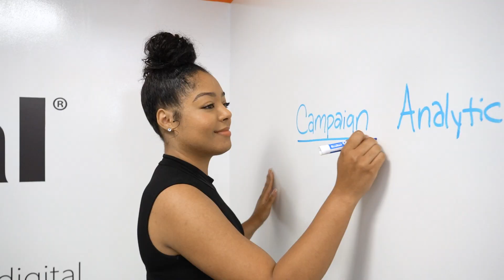Day in the Life of an Internal Marketing Strategist | Nate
Whether he’s working on campaigns in the office or off on an adventure — we can always count on Nate being a Baja Blast to be around 💥 Get to know him better in this week’s Behind the Screens!

Address: 218 Datura Street, 3rd Floor
Hours: Mon to Fri, 8:30 am to 5 pm

ABOUT DIGITAL RESOURCE

Based in South Florida, our full-service digital marketing agency develops effective content strategies for forward-thinking companies. We have a proven track record in increasing search engine rankings, building social followings and most importantly, converting leads into real revenue.